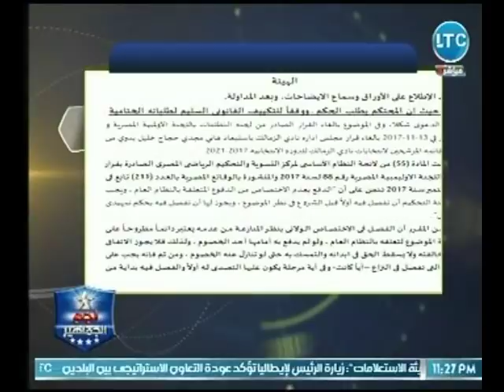أبو المعاطي زكي منفعلاً يطالب احمد جلال إبراهيم بالرد علي حكم هاني العتال ضد مرتضي منصور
جزء من حلقة اليوم من برنامج نجم_الجماهير للإعلامي أبوالمعاطي_زكي و فيها لقاء مع الناقد الرياضي "فتحي سند"، و مناقشة رد نقابة الصحفيين علي واقعة الاعتداء امام بوابات النادي، و كواليس تجديد مؤمن زكريا مع الأهلي، و الأسباب وراء إلغاء ودية مصر والإمارات، و حسين زناتي يكشف بيان شكوي اللجنة الأولمبية ضد مرتضي منصور بعد الإعتداء علي الصحفيين، و الصحفي علاء حمام يكشف اخبار من داخل نادي الزمالك وتفاصيل هروب محمود كهربا وجنش.

برنامج#نجم_الجماهير هو برنامج رياضي يتناول الكثير من الاخبار الرياضية ويناقش اكثر الاحداث الرياضية الساخنة والمثيرة ويحلل أداء الدوري والمنتخب والاندية ويستضيف البرنامج اهم الرياضيين والمحللين في مصر